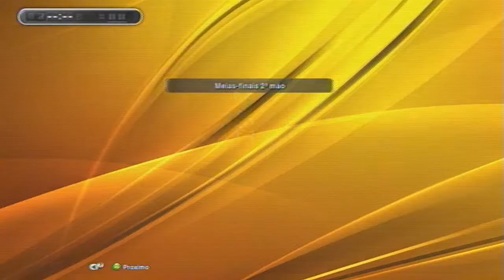LIBERTADORES PES 2013 #05 - SEMI FINAIS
Mais um gameplay sensacional com as semifinais e primeiro jogo da final da Libertadores 2013.
Peço desculpa pela baixa qualidade, mas essa série eu gravei ela toda quando ainda usava a easycap e não tinha como faze-la novamente.

Skype: PanelaticosGames

Quer fazer parte de uma Network?